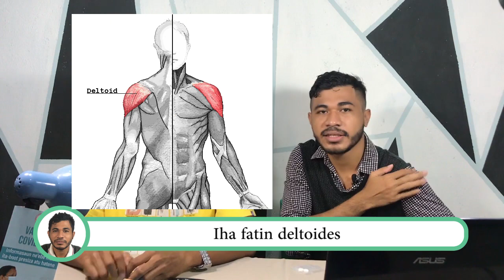34. Vasina Astrazeneca Ladiak No Oho Ita?